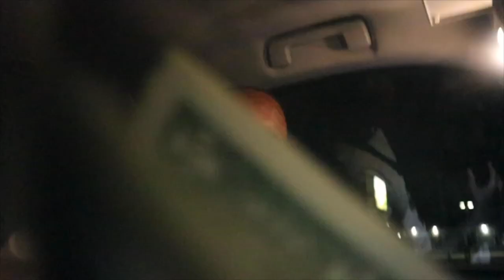wYse Up Episode 3: DK"4L"?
wYse Up!

"It's Turk Time!"

NOW THAT I HAVE EVERYBODY'S ATTENTION:
I'd just like to remind you.. of the MAN thats changing Thursday nights on youtube! Weighs in at about 187-193 poundssss... He hails from Bostonnn, Massachusetts!!. Itsssssssssssssss TurkTime!

If that sounds interesting or good enough for you, join the family, hit that subscribe button and share with a friend‼️ Also don't be afraid to like, dislike and comment on what you liked and/or what I can do better 😅

Semi-Pro 🏈 Northeast Region & National 2x Champ
Somewhere below Zues & keeping my head above Poseidon.
I'm Turk! A athlete turned Actor/Entertainer from Boston Massachusetts, here to entertain you!
Appreciate everyone who gave me a chance and please checc out my instagram page while you're at it!